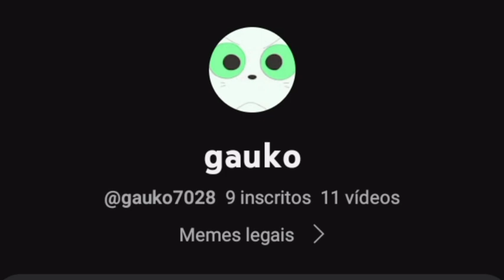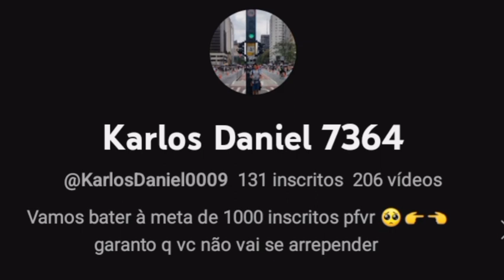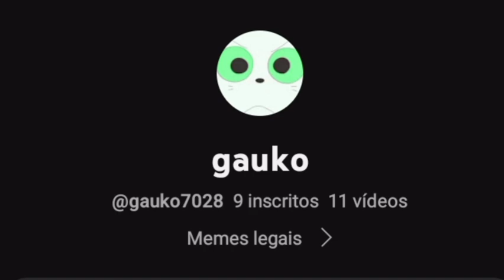Batalha de rap eu vs gauko